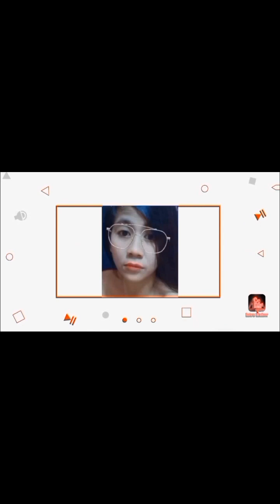KALYE SERYE SEPT 6,2022 II MEET NANAY BIRING II EVEN A SMALL THING CAN HELPS